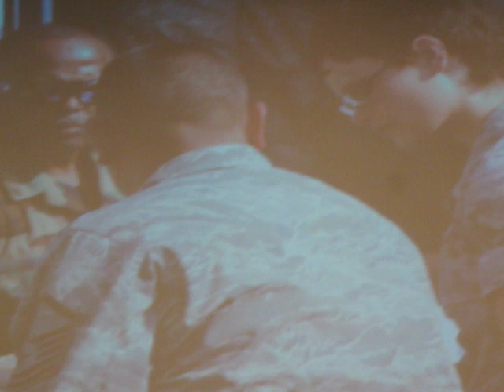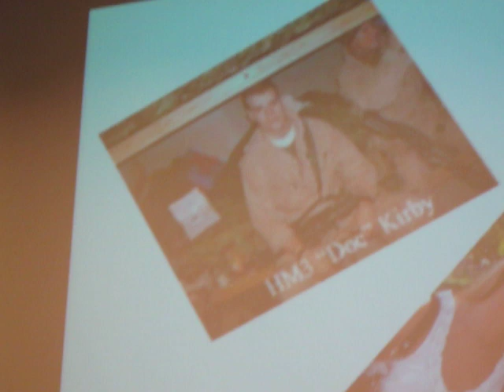Gail Kirby - Global Health & Humanitarian Summit 2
PTSD & Me